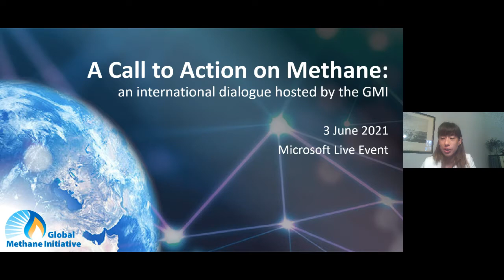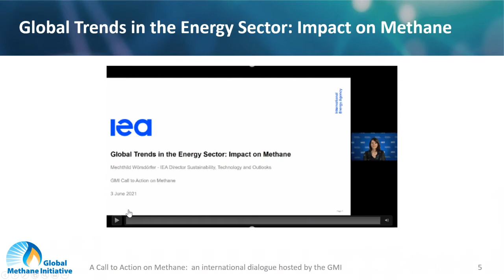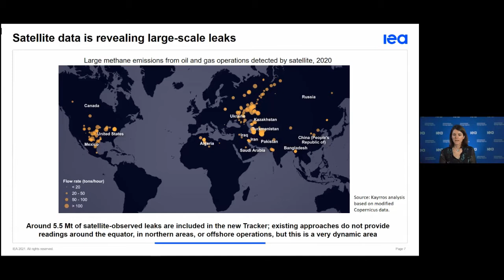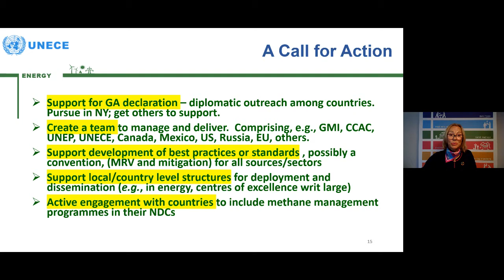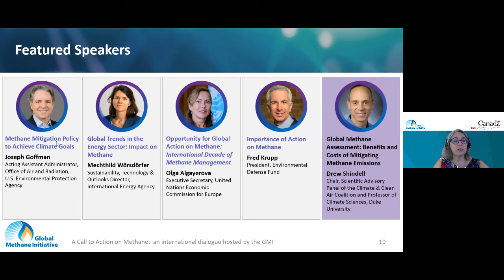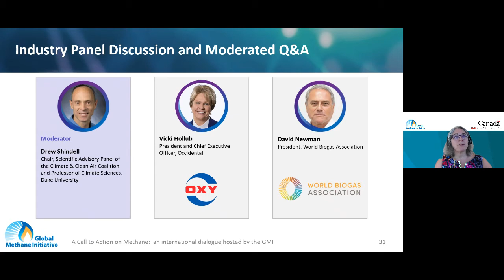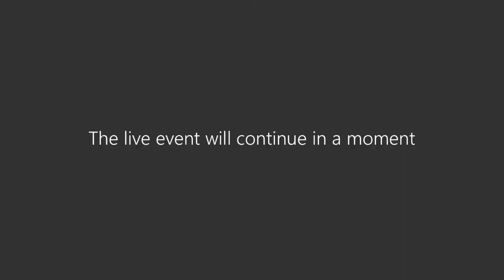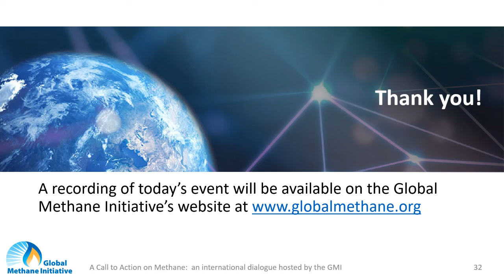A Call to Action on Methane: an international dialogue hosted by the GMI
A Call to Action on Methane: an international dialogue hosted by the Global Methane Initiative (GMI) was held on Thursday, 3 June 2021.

This event aimed to raise international awareness of the critical need to reduce methane emissions, emphasize opportunities for international leaders in industry, private sector, and government to take action to reduce methane, and celebrate the recharter of the Global Methane Initiative for another 10 years.

Distinguished members of the methane mitigation community presented keynote addresses and participated in discussions regarding methane mitigation policies, global trends in the energy sector, and opportunities for action on methane. The agenda and information about the speakers are available on the event website.

00:00 Live Event Start
00:13 Kick Off
Monica Shimamura, Director, Global Methane Initiative Secretariat
02:35 Welcome and Introductions
Helen Ryan, Associate Assistant Deputy Minister, Environmental Protection Branch, Environment and Climate Change Canada; Chair, GMI Steering Committee
13:50 Methane Mitigation Policy to Achieve Climate Goals
Joseph Goffman, Acting Assistant Administrator, Office of Air and Radiation, U.S. Environmental Protection Agency
31:22 Global Trends in the Energy Sector: Impact on Methane
Mechthild Wörsdörfer, Director, Sustainability, Technology & Outlooks, International Energy Agency
44:38 Opportunity for Global Action on Methane: International Decade of Methane Management
Olga Algayerova, Executive Secretary, United Nations Economic Commission for Europe
1:00:45 Importance of Action on Methane
Fred Krupp, President, Environmental Defense Fund
1:18:04 Global Methane Assessment: Benefits and Costs of Mitigating Methane Emissions
Drew Shindell, Chair, Scientific Advisory Panel of the Climate & Clean Air Coalition and Professor of Climate Sciences, Duke University
1:33:08 Industry Panel Discussion and Moderated Question & Answer
Moderator: Drew Shindell, Chair, Scientific Advisory Panel of the Climate & Clean Air Coalition and Professor of Climate Sciences, Duke University
Vicki Hollub, President and Chief Executive Officer, Occidental
David Newman, President, World Biogas Association
2:12:25 Closing: Next steps for engagement
Helen Ryan, Chair, GMI Steering Committee